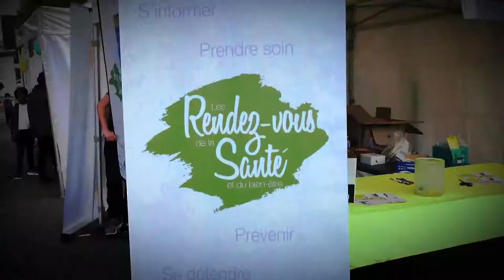Rendez-vous Santé - Courcouronnes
Le 25 avril avait lieu à Courcouronnes en Essonne, un village bien être et santé.
Découvrez ses initiatives qui permettent aux Essonniens de prendre soin d'eux.